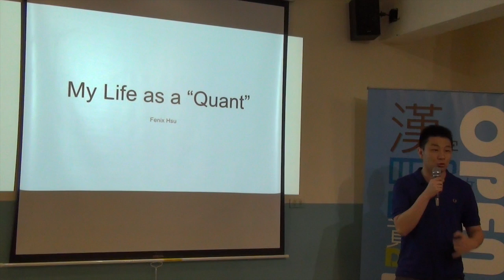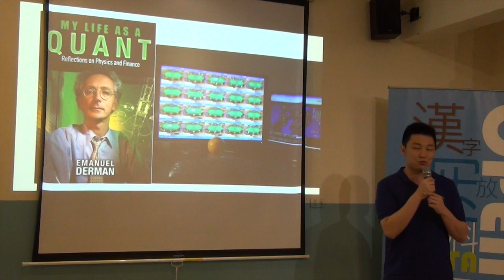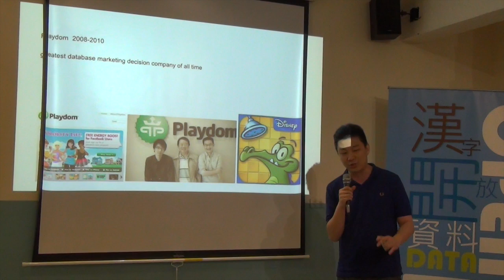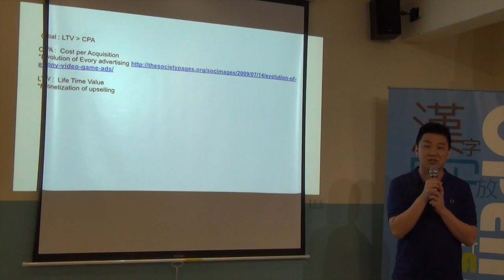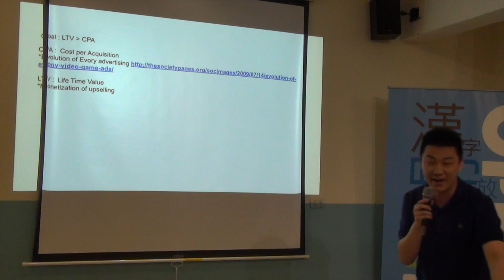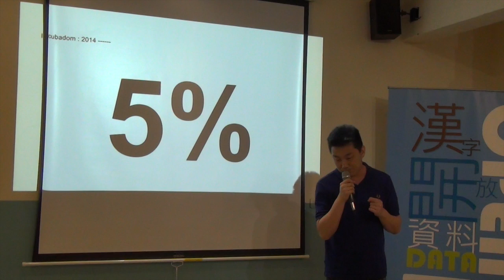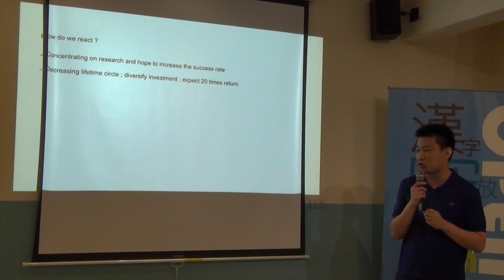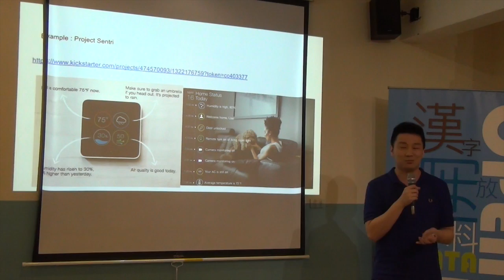交點台大Vol 9 - Fenix - 來自北美，顛覆傳統創業思維的暴力美學